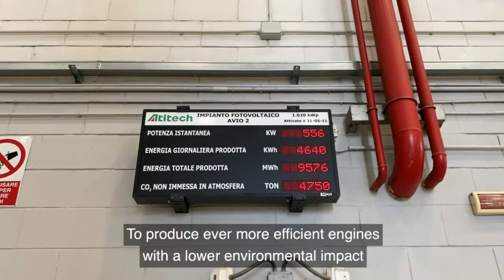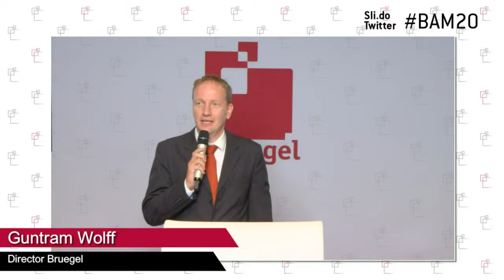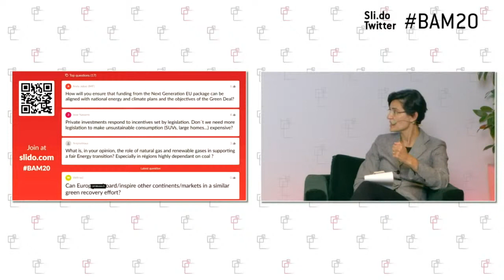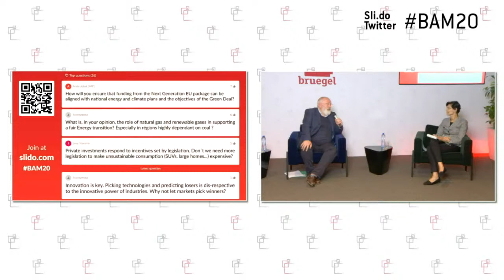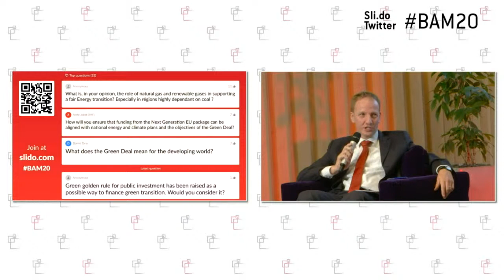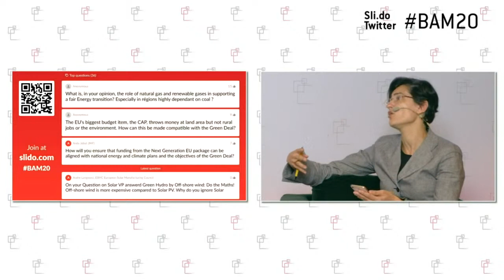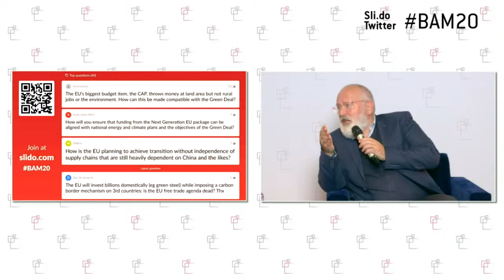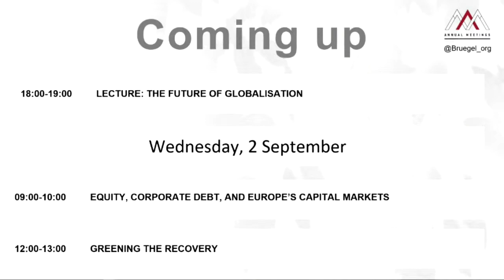THE GREEN DEAL: EUROPE'S GROWTH STRATEGY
Executive European Commission Vice-President Frans Timmermans keynote speech at the Bruegel Annual Meetings 2020 focuses on the Green Deal as Europe’s new growth strategy and roadmap out of the Covid-19 crisis. Next to shaping the first concrete steps of Europe’s green recovery, the autumn of 2020 will also mark big moments on our way to climate neutrality with the decision on our raised 2030-target and likely adoption of the climate law, both of which will set a clear direction for the rollout of the Green Deal agenda and for green investment across Europe. In rebuilding our economies, we must seize the opportunity to make them resilient and future-proof, and avoid locking ourselves into technologies and business models that will soon be obsolete.

The speech also looks at the broader context in which we find ourselves, a context in which we find ourselves called upon to create a new moment in politics. While covid-19 has initially prompted a resurgence of closed borders and nationalism, it has also demonstrated that we are strongest when we work together. It has likewise offered everyone a newfound respect for science and fact-based policy making. This carries important lessons for our societies in general as well as for economic policy and the fight against climate change.

Chair: Guntram Wolff, Director, Bruegel

Frans Timmermans, Executive Vice-President for the European Green Deal, European Commission